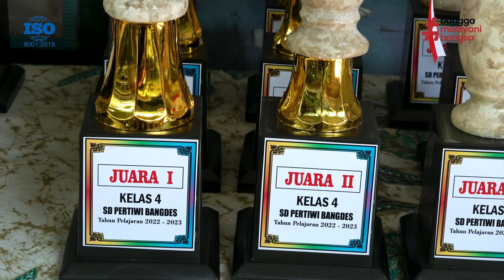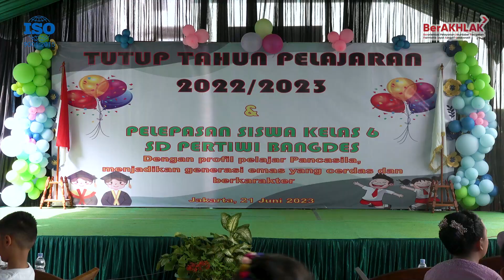KETUA DWP DITJEN BINA PEMDES, UCAPKAN SELAMAT ATAS KELULUSAN SISWA/I SD PERTIWI BANGDES